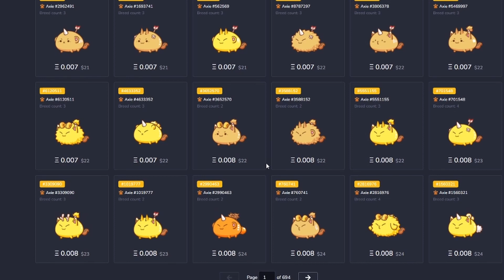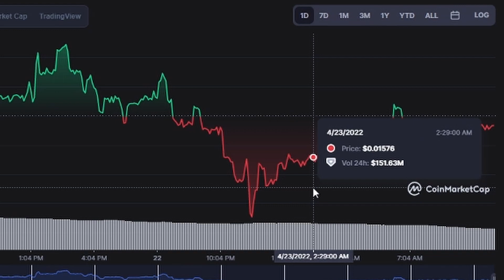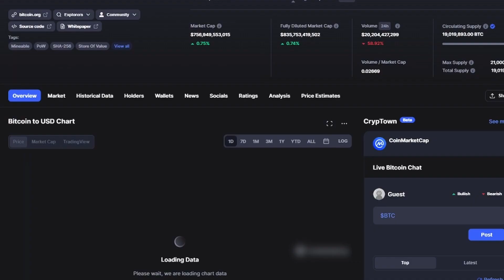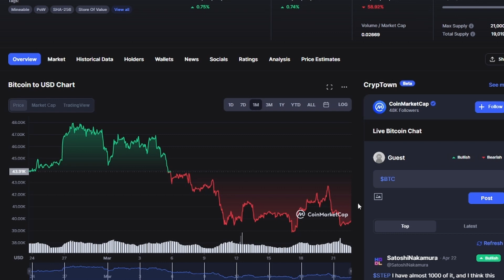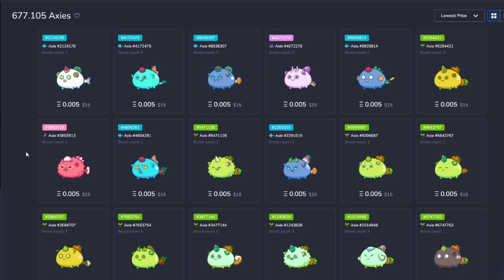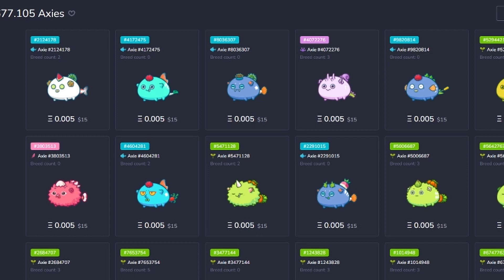¿Que está sucediendo realmente con AXIE INFINITY? | la VERDAD sobre un Juego que se Reciste a Morir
____REGISTRATE CON LOS SIGUIENTES ENLACES Y OBTÉN BENEFICIOS____

_________________BG COMPANY_________________